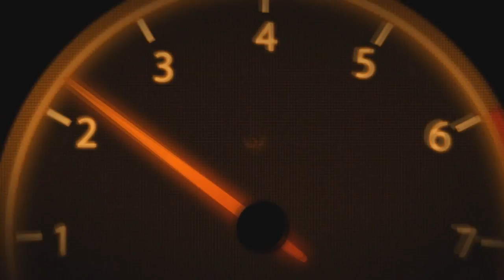Нужно ли обкатывать новый автомобиль? Спор!